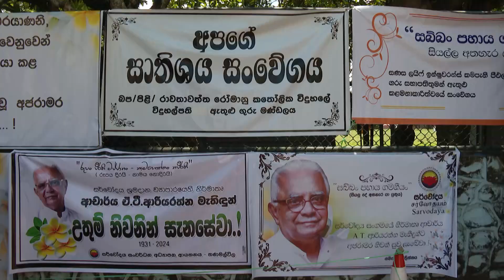President pays last respects to late Sarvodaya Founder A.T. Ariyaratne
President Ranil Wickremesinghe paid his respects to the late social activist and founder of the Sarvodaya movement, Mr. A.T. Ariyaratne,  (19)  morning.

Visiting the Moratuwa Sarvodaya Headquarters where Mr. Ariyaratne was laid to rest, the President offered his final respects and left a condolence note. He also shared condolences with the grieving family members.

United National Party Chairman MP Wajira Abeywardena and several others  attended the event.